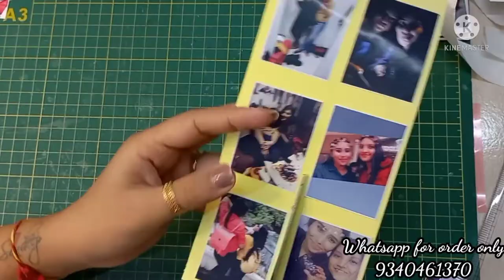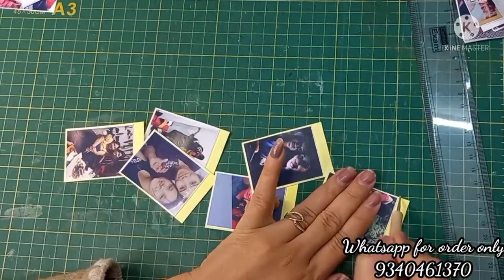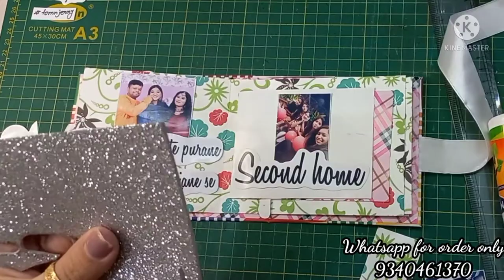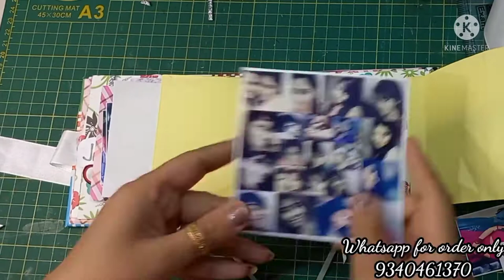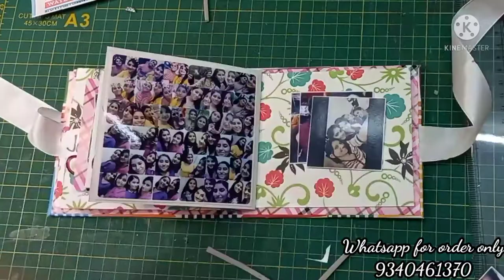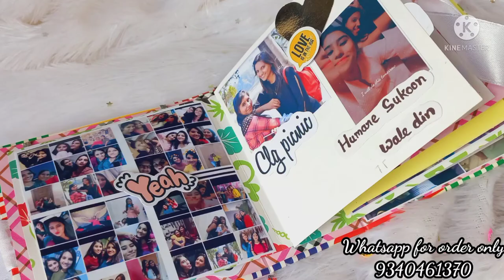DIY - How to make MINI Scrapbook / MINI SCRAPBOOK FOR FRIEND / Handmade Card Tutorial / MINI ALBUM